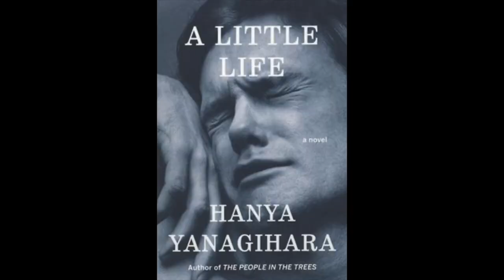Oromo Vlog: A Little Life (spoilers)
My chaotic take on A Little Life.